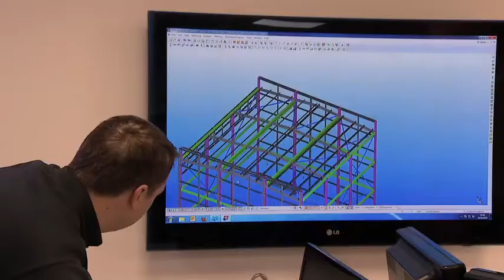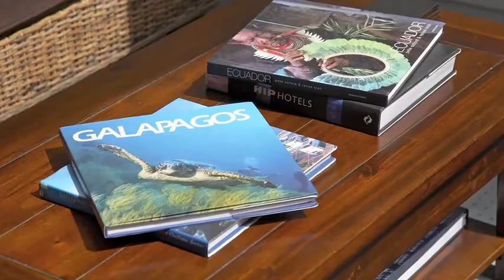The Blue Law by Darbys Employer of the Year Award